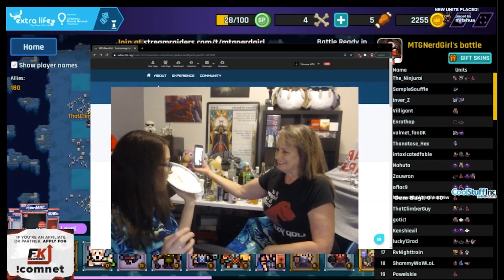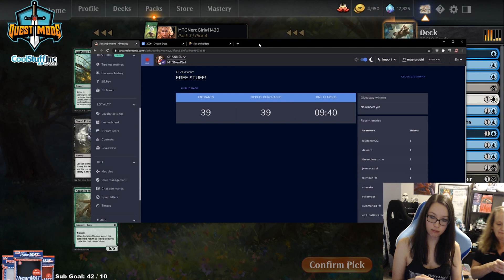Happy Mother's Day - Streams w/ NerdMom - NSFW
Streams with Nerdmom and always interesting! Also a big thank you to Manatee for making this amazing content!